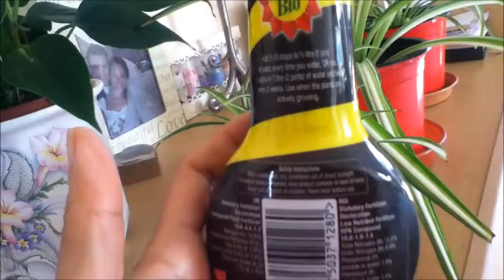Spider Plant Care and Propagation